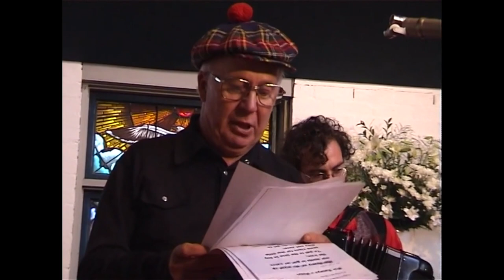Wor Nanny is a Mazer (Loosely Woven)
Loosely Woven, with lead vocals by Bob Foggin, performing in St Davids Church, Dee Why, (Sydney, Australia) in May 2005 as part of a concert called 'Rumblin' Sound'. Loosely Woven is a community based group of singers & instrumentalists based in Sydney's Northern Beaches who put together and stage two to three public concerts each year just for the fun of it - no money involved!